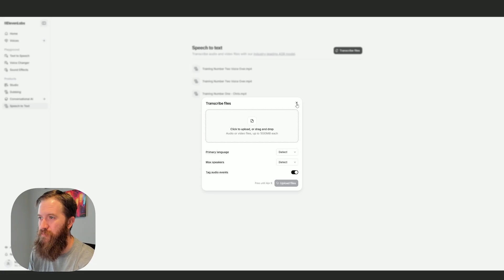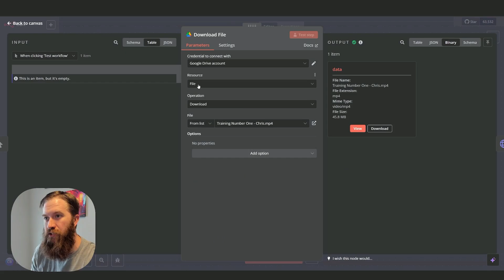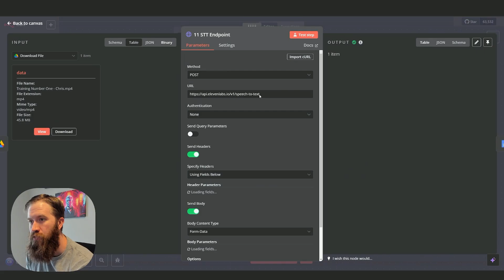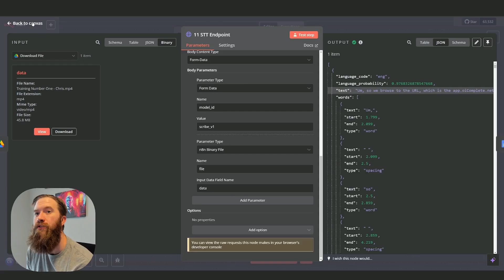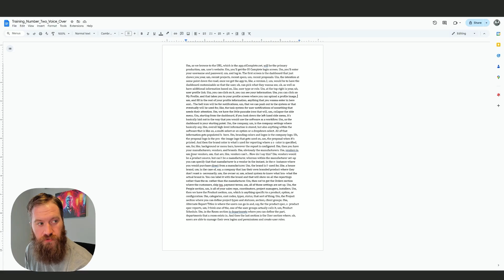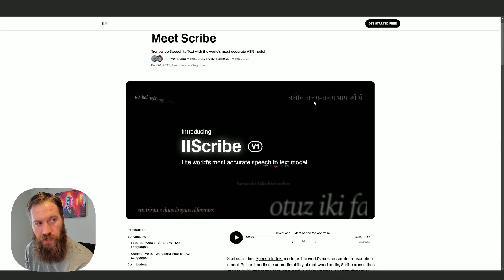ElevenLabs Scribe: The World's Most Accurate Speech-to-Text API (Quick Tutorial)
YouTube Description
🎙️ ElevenLabs just released Scribe - their groundbreaking speech-to-text model that's claiming to be the world's most accurate. In this quick tutorial, I show you how to actually use it in your workflows!
In this video, I demonstrate:

Setting up the Scribe API endpoint in N8n
How to properly configure the API parameters (using "scribe_v1")
Processing MP4 files from Google Drive
Outputting clean transcriptions to Google Docs

⚠️ Important notes:

The free plan gives you 30 minutes in the dashboard but 12 hours via API
Videos are currently limited to 1 hour (longer videos need chunking)
You'll need to use the specific model_ID parameter: "scribe_v1"